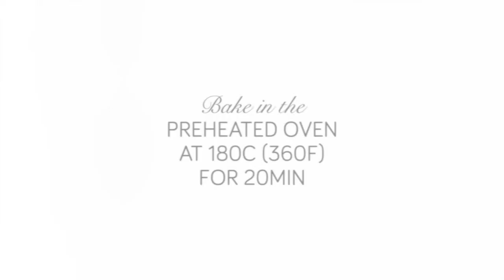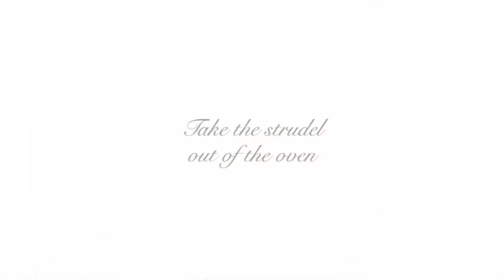Vegan apple strudel recipe - Viennese apple strudel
Coming from Austria I also share a big fondness for the former emperor's favourite dessert, Viennese apple strudel. In Austria we have it on it's own but here in England they serve it with custard which is a heavenly combination. So I came up with a vegan apple strudel version and a delicious and easy home-made vegan custard. From preparations to finish this dessert can be made within 30 minutes! What are you waiting for?

INGREDIENTS:

Vegan apple strudel ingredients:
40g margarine
60g breadcrumbs
75g brown sugar
400g diced cooking apples
30g hacked walnuts
1 tsp cinnamon
1 tsp vanilla extract/essence
1 tbsp lemon juice
1 cap of rum
1 puff pastry sheet

Vegan custard ingredients:
2 cups of plant-based milk
2 tsp vanilla extract/essence
50g icing sugar
2 tbsp corn starch

METHOD:

Preheat the oven to 180C (360F).

Melt 40g of margarine in a pan. Add 60g of breadcrumbs and toast slightly. If you want to avoid margarine you can also toast them in a bit of sunflower or coconut oil.

Transfer the toasted breadcrumbs to a bowl and add 75g brown sugar, 400g diced cooking apples, 30g of hacked walnuts, 1 tsp cinnamon, 1 tsp vanilla extract, 1 tbsp lemon juice and 1 cap of rum (alternatively 1 tsp of rum flavouring).

Mix together with your hands.

Roll out a puff pastry sheet (most puff pastry sheets are vegan but check before you buy). Transfer mix to the sheet and evenly spread out in the middle (basically the same way you would make a wrap). Then fold the bottom part of the sheet over the mixture, take off paper and then fold the top part over. Take off the baking paper and slightly press it down so it doesn't open up when it's baking. Then fold in both ends.

Bake in the preheated oven for 20 min or until it has a nice golden brown colour.

While the vegan apple strudel is baking prepare the vegan custard.

To a cold pan add 2 cups of plant-based milk (soy, almond or rice milk, doesn't matter), 2 tsp vanilla extract/essence, 50g icing sugar and 2 tbsp of corn starch. Whisk well (or blend) so that there are no lumps. Heat it up and cook on medium heat for 5-10 minutes. Stir continuously as it can burn easily. After a while the custard will thicken up nicely.

Take the strudel out of the oven. If you are impatient you can eat it straight away but it's recommended to let it rest a bit. Then sprinkle icing sugar and some cinnamon on top. Cut off a slice and pour the vegan custard over it. Enjoy!